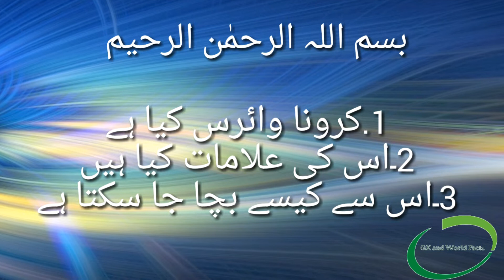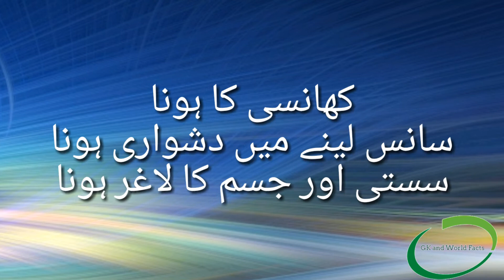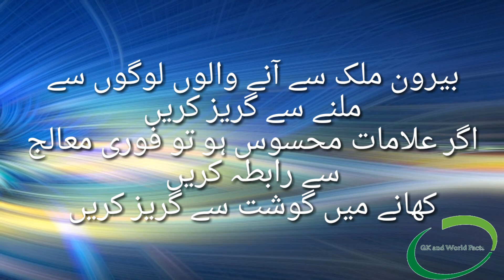The world War of Carona varis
My all vedio about knowledge and Information plz watch like and subscribe share it in this Vedio tell about Carona varis dangerous weapons in the hole world killed the people's very fast more facts on the world all world face silent death of Carona varis